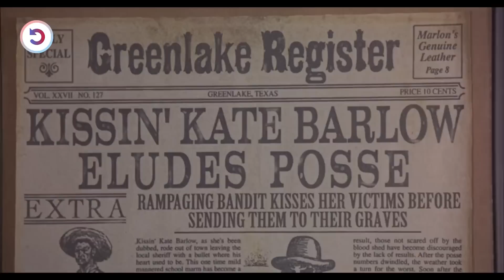Young Prisoners Dig Over 10,000 Round Holes In The Desert All Day Looking For Treasure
Falsely accused of stealing sneakers, a nerd is sent to a detention camp, where he and the other delinquents are forced by the sadistic warden to dig holes as a character-building exercise. But what's the real reason for all the digging?